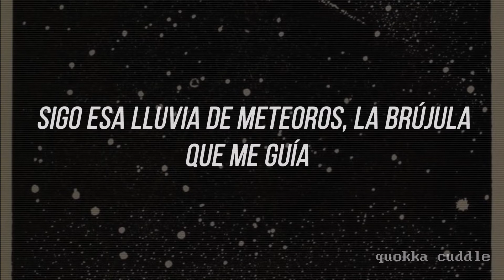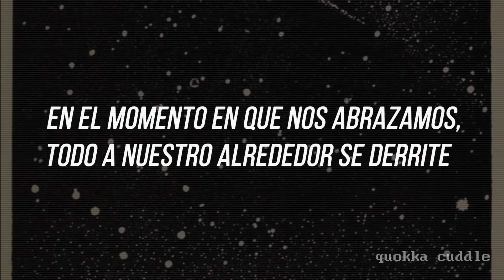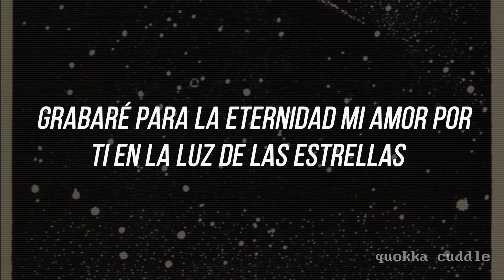Dear Sputnik (디어 스푸트니크) - TXT | Sub. español ♡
aaaa qué lindos lyrics, ojito con dedicarla 👀

Subtítulos en español de la canción de TXT: Querido Sputnik!✰